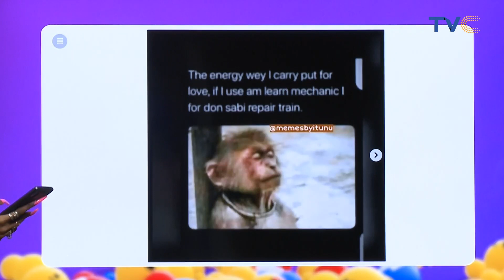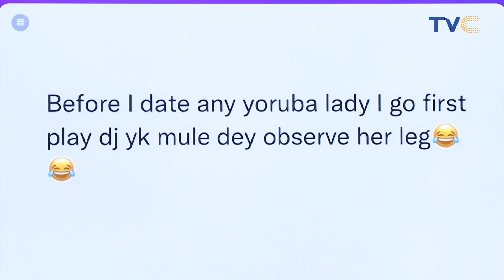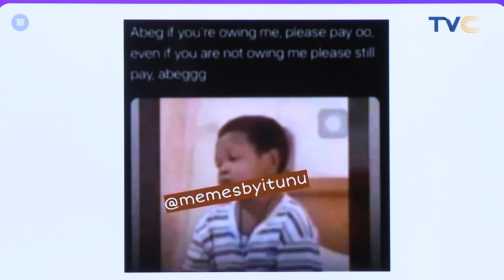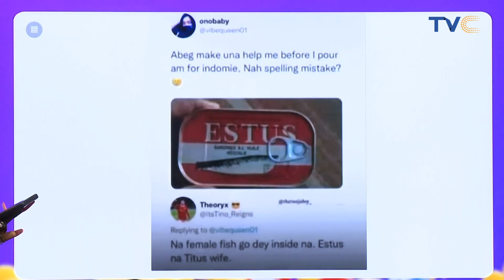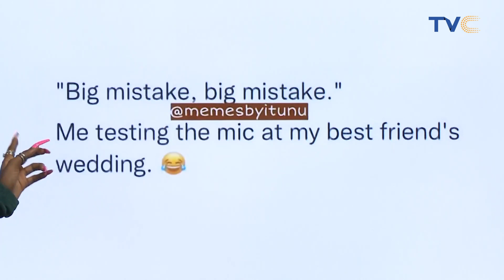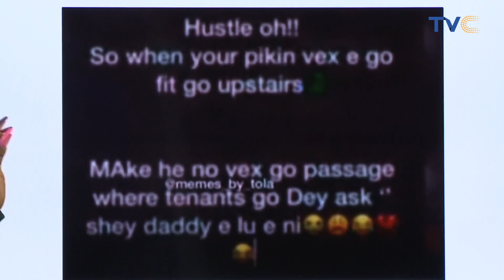Today's Dose Of Laughter On Social Ville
It’s that time once again for your daily dose of laughs, welcome to SOCIALVILLE.